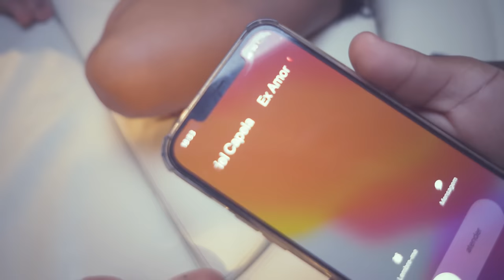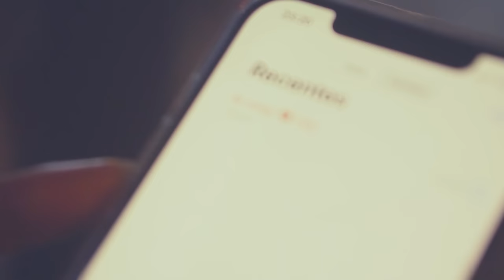Nadson O Ferinha feat. Dumzinho e Glenacedraz - Liga Implora- Clipe Oficial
Buscai primeiro o reino de Deus e a sua justiça e Todas as coisas vos serão acrescentadas!

clipe Oficial da musica ''Liga Implora""
Ouça no seu aplicativo favorito

É, quem bate esqueçe quem apanha não
cê fez estrago no meu coraçao
mas passou a farra curou

já metir marcha desse  love falso
o seu amor só me fez de palhaço
e agora que eu to de boa tu ta me ligando
vai ligando

Liga, implora e chora
que quem sabe um dia
eu vouto a te procurar mas até lá

Liga, implora e chora pedindo socorro
ta me querendo de novo
e eu vou te desprezar
2x

só não me liga pra não vacilar